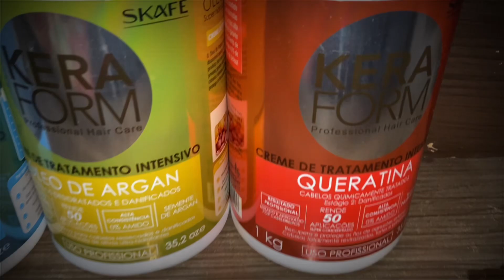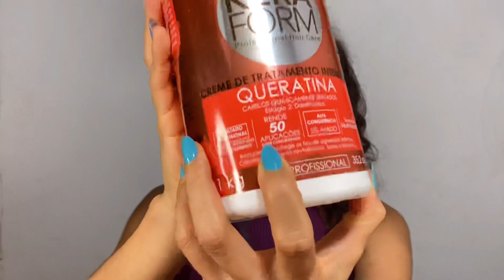INICIEI O CRONOGRAMA CAPILAR! Mostrei os meus produtos ( ondulada 2abc )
Oiee,
No vídeo de hoje vim mostrar os produtos que comprei pra iniciar o meu cronograma capilar. Percebi que meu cabelo estava ficando bem ressecado, e foi onde resolvi criar vergonha na cara e começar o cronograma capilar! E claro que eu iria vim mostrar os meus produtos pra vocês né!

BEIJOOOOSSS!!